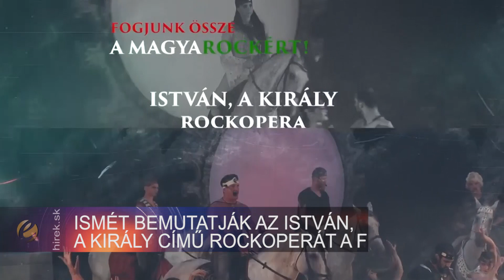Ismét bemutatják az István, a király című rockoperát a Felvidéken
Dióspatony. Tíz év kihagyás után ismét bemutatják az István, a király című rockoperát a Felvidéken. Az előadást - a hagyományostól eltérő feldolgozásban - ezúttal a Nemzeti Lovas Színház viszi színpadra Dióspatonyban.